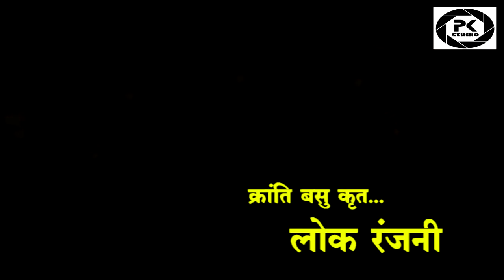Lok Ranjni Daihan गौरा गौरी गीत - क्रांति बसु कृत लोक रंजनी दैहान Live Program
Live Program - LokRanjani

Song -  Gauri Gaura Geet

Album - Live stage Program

Singer - Dhinendra Sahare & Lata Patel

& Lyrics -   Dhinendra Sahare

Director - Kanti Basu

Language: Chhattisgarhi